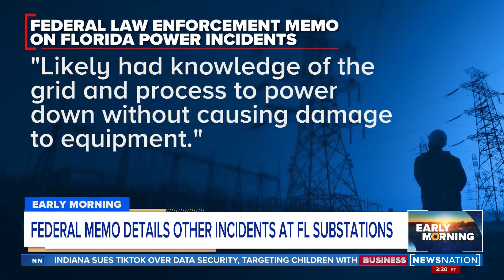Former FBI agent talks substation attacks | Early Morning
Moore County, North Carolina was left in the dark for days after targeted attacks on power substations. This isn't only happening in North Carolina, though — NewsNation exclusively obtained a federal law enforcement memo warning of similar incidents in other states.
Robin Dreeke, retired FBI special agent and head of the Counterintelligence Behavioral Analysis Program, came on "Early Morning" to talk about these attacks, as well as when it gets investigated at a national level.

Kick off your morning with a fast-paced and informative news hour on "Early Morning," hosted by Mitch Carr. Weekdays at 6a/5C.